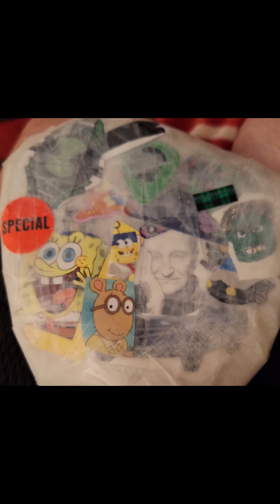PBS's more photos from July of last month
2018, 2019,
2020, 2021,
2022, 2023, 2024 (9 years:)
FOR MORE GREAT CONTENT
& ENTERTAINMENT